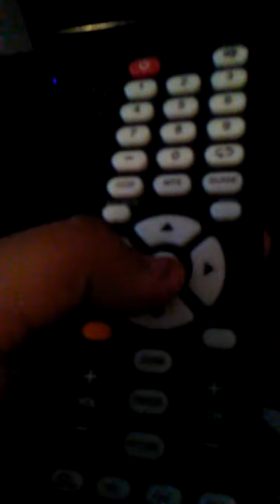Burrito shark depression